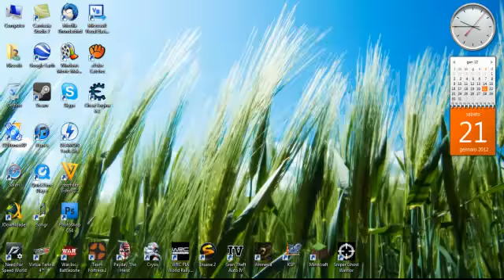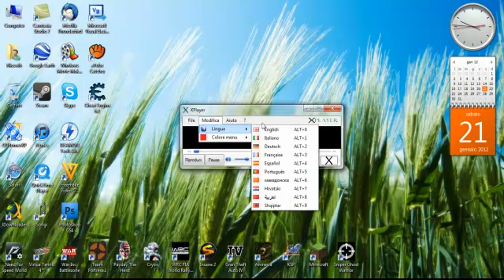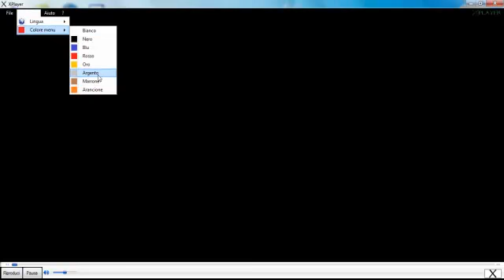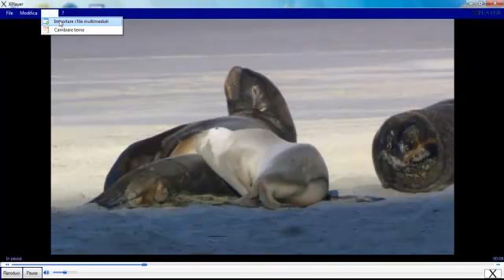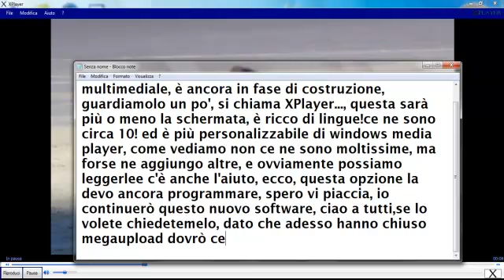Lettore multimediale creato da me (in costruzione)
Ancora in costruzione